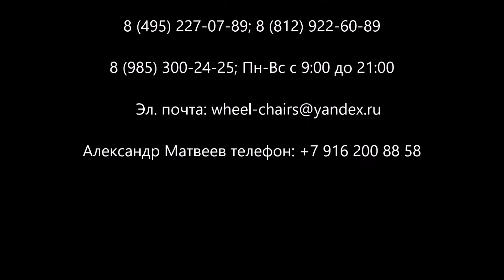реальный отзыв после замены аккумулятора на коляски с электроприводом Ottobock b500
Если вы хотите купить,или подобрать, или проконсультироваться,
по поводу приобретения инвалидных колясок, какую правильно выбрать,
или ваша старая коляска требуют нашего внимания, звоните или пишите: